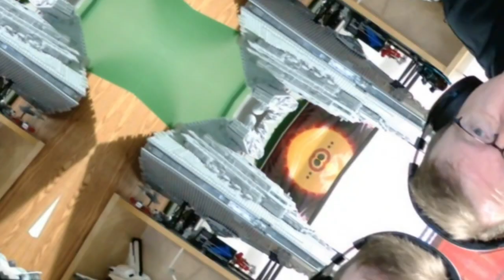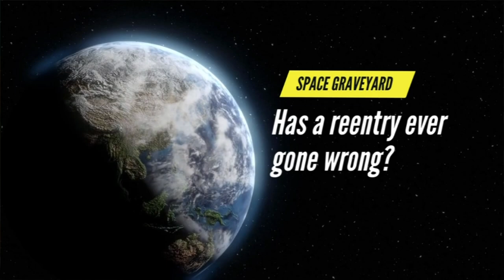This is the place where space missions go to die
Science writer Scott Sutherland answers burning questions about how space programs retire their spacecraft.